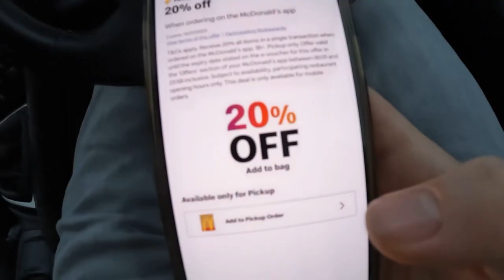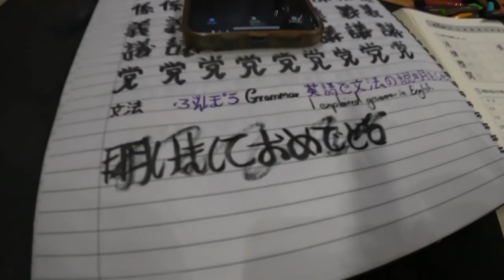Day 1000 nothing to see here